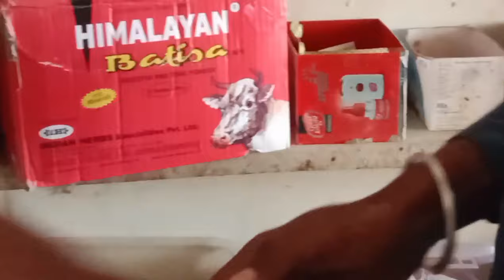Ankita Ji ko kamjori ka injection 💉 lagaya#injection